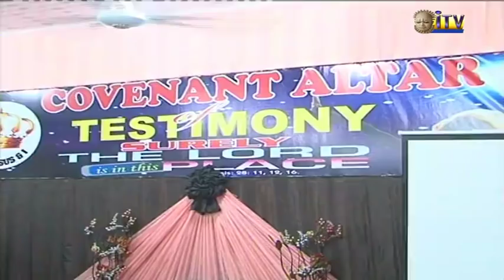Gov. Ifeanyi Okowa Of Delta State Inaugurate Church Built By A Member, House Of Reps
Delta state governor, Doctor Ifeanyi Okowa has identified prayers as a panacea to the problems confronting the country